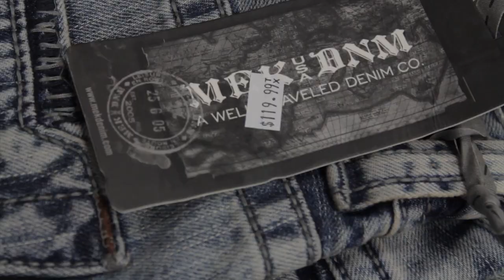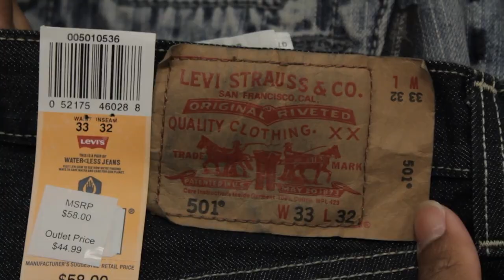Levi's (Official Video)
Levis- Ralf L'Ron ft. G-Way and Rello Network Coming Soon!...